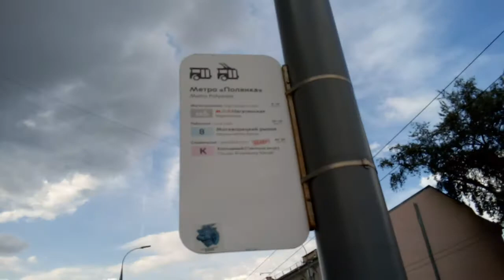Москва 285 улица Большая Полянка лето день